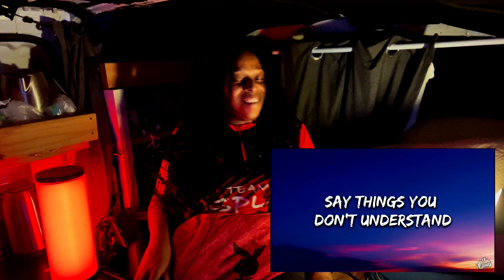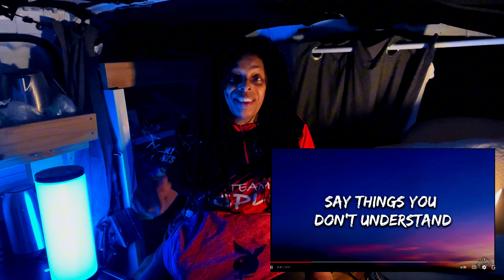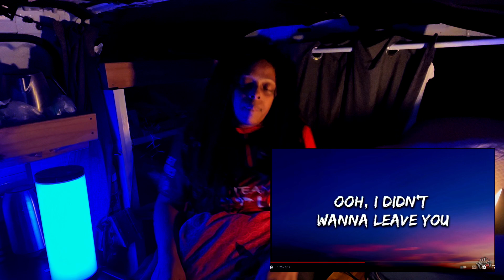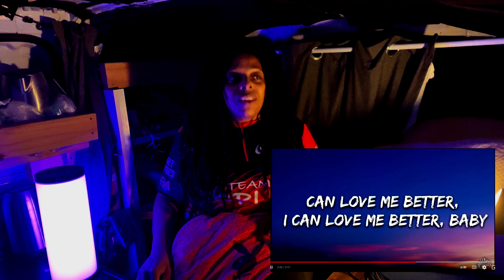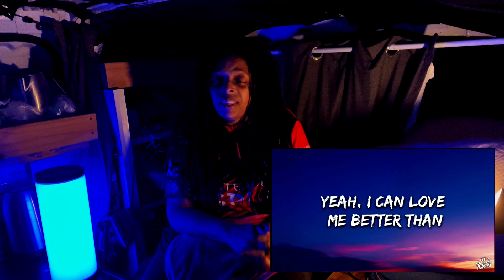MILEY CYRUS - FLOWERS (Lyric Version) REACTION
🔆 SUPPORT ME!

OFF TAP LIFE - @OffTapLife
FAITH CHASE - @FaithChaseUSA
GARAGED BUT DRIVEN - @GaragedButDriven